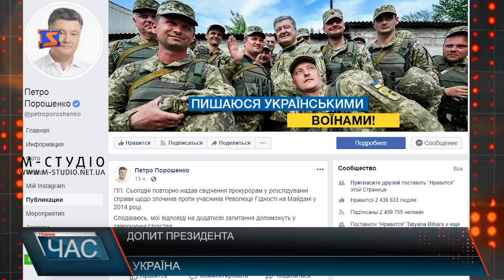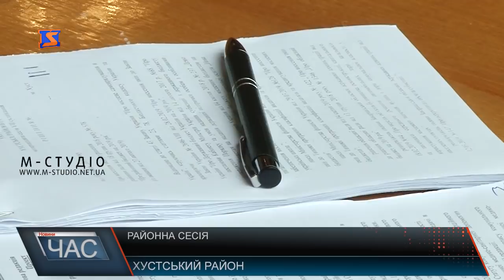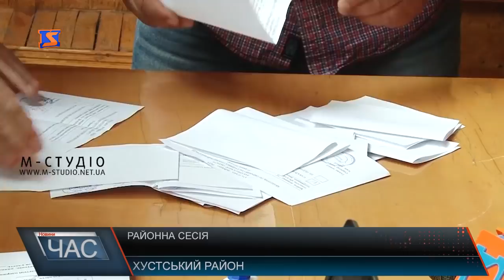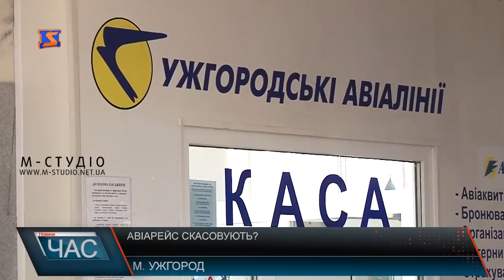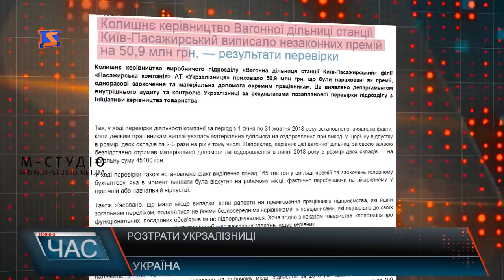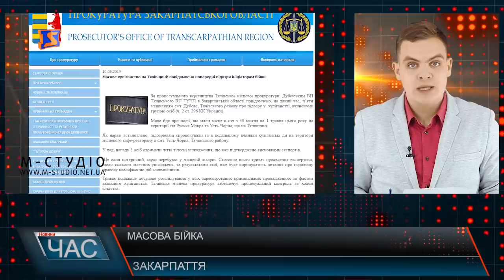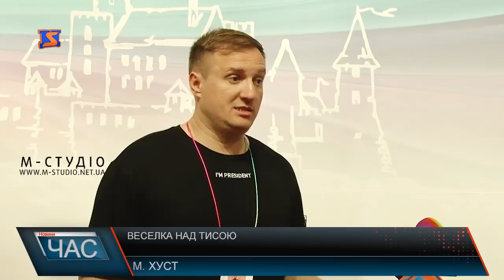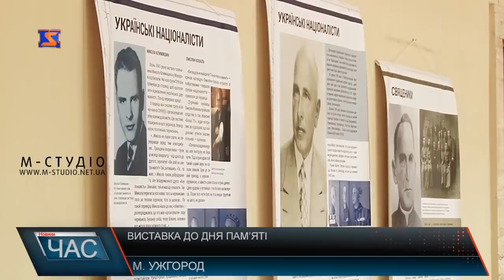Програма “ЧАС”. Hовини Закарпаття за 11 травня 2019 року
Прийняті рішення. Засідання депутатів.
«Міжнародний аеропорт Ужгород». Яка доля летовища?
«Угочанська лоза». Дегустаційний конкурс.
Жертви війни. Пам’ятна виставка.